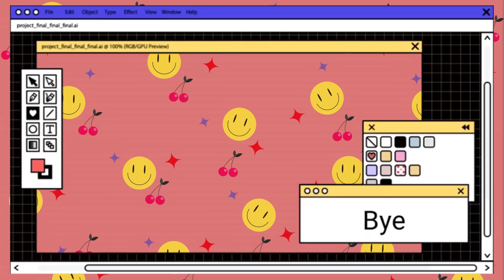Arréglate conmigo para ir a tomar vino sola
Si quieres ver mas VIDEOS.
Te lo agradecería de kokoro.
loviu salchipower hasta la muerte bb.